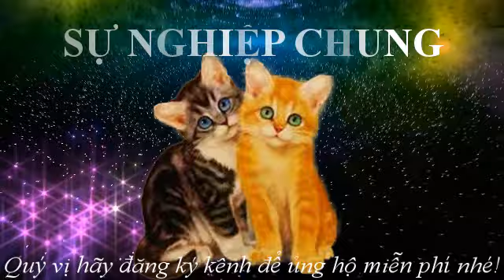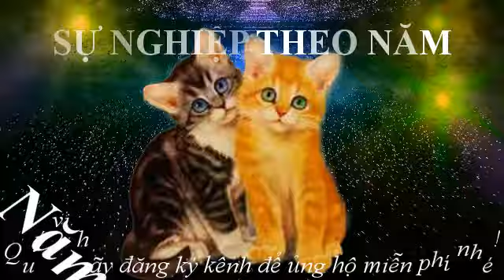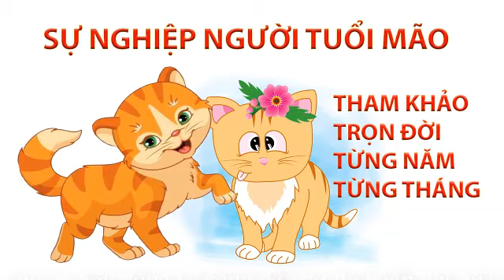tử vi cuộc đời và sự nghiệp người tuổi mão - mèo / Bí mật 12 con giáp / ống nhòm nhỏ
Tử vi cuộc đời,công danh, sự nghiệp của người tuổi mão, người cầm tinh con mèo qua từng năm và từng tháng trong năm.